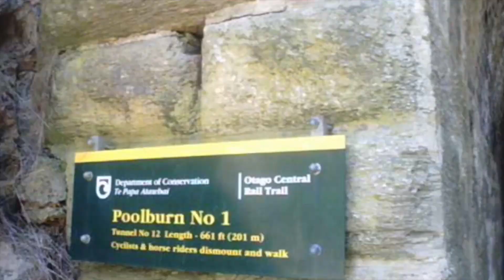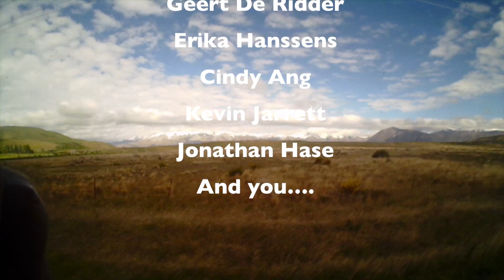EXPLORE NEW ZEALAND - our Secret South (custom)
We let the hikers loose with a camera on this Secret South Safari in the South Island of New Zealand and this is what we got back!